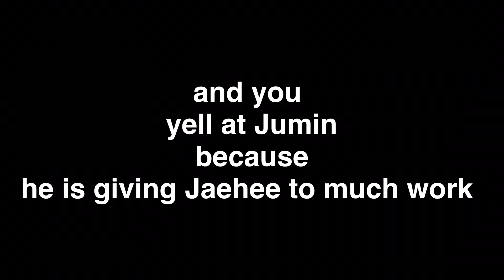Why am I like this-